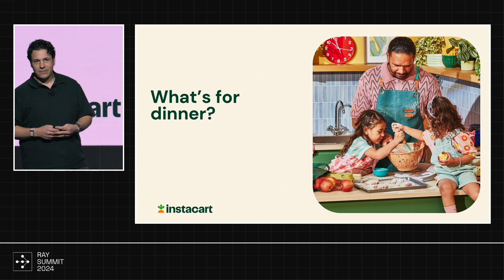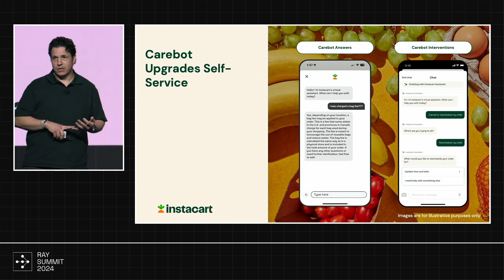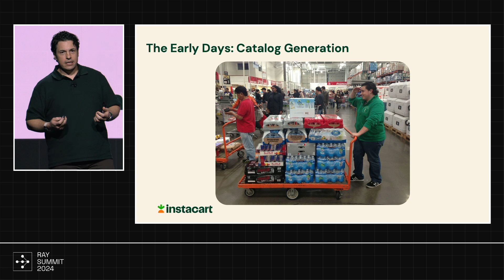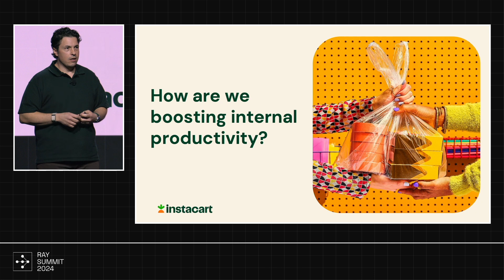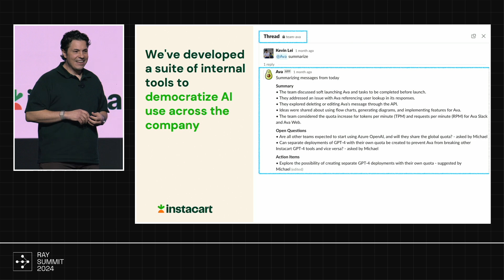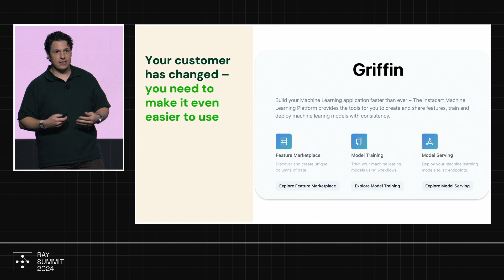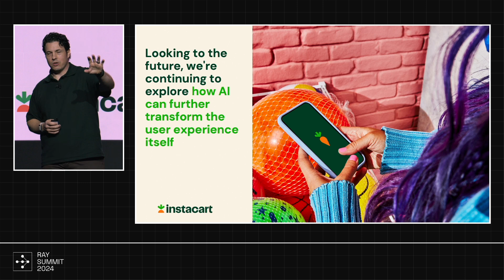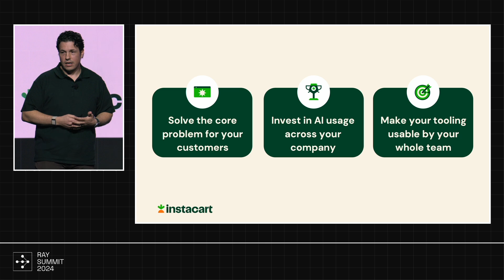Instacart’s Generative AI Strategy: Instacart Co-founder Brandon Leonardo | Ray Summit 2024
Brandon Leonardo is the co-founder of Instacart, the largest grocery delivery company in the world. Brandon outlines Instacart’s generative AI strategy, diving into how generative AI has transformed Instacart’s product experience, its role in internal productivity, and what's next for the company.

- Check out the Ray Summit breakout session recordings!